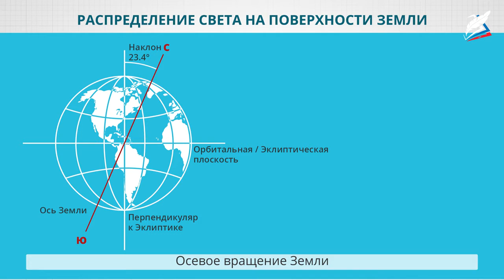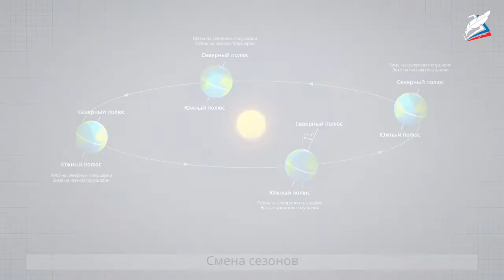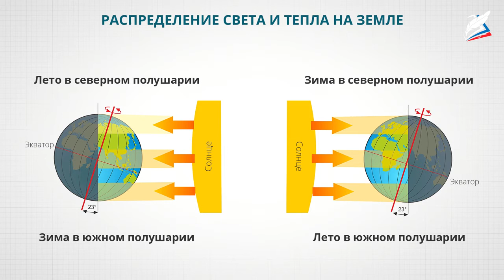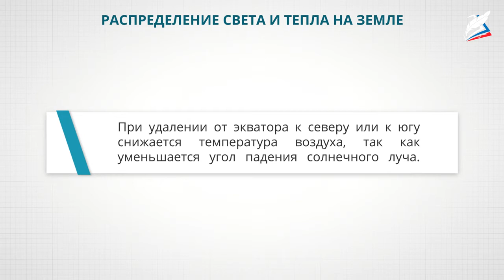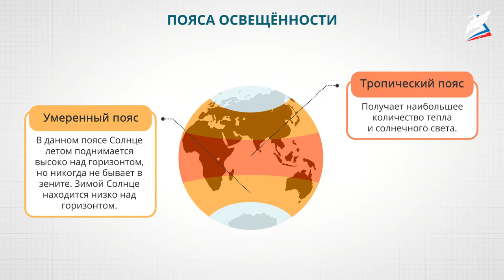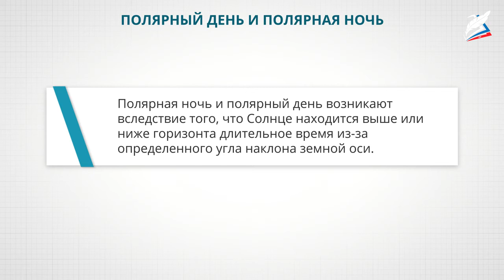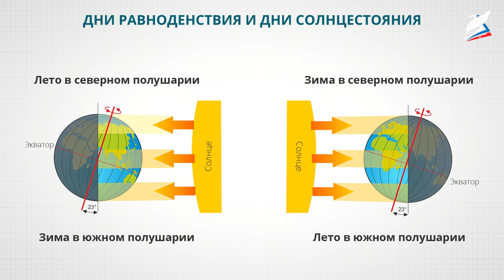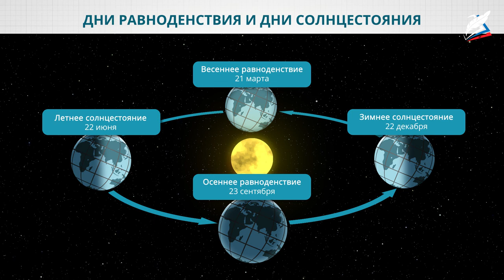Солнечный свет на Земле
- Урок 6. Солнечный свет на Земле
Автор: Зиновьева Наталья Викторовна

Отгадайте загадку:
Ежегодно по утрам
Он в окошко входит к нам.
Если он уже вошёл,
Значит, день пришёл...
(Свет)

Без света прожить очень трудно и, скорее всего, невозможно. Свет – это главный источник нашей жизни, жизни растений и животных. Он помогает нам ориентироваться в пространстве, видеть и радоваться окружающему миру.
Тема сегодняшнего урока – Солнечный свет на Земле.